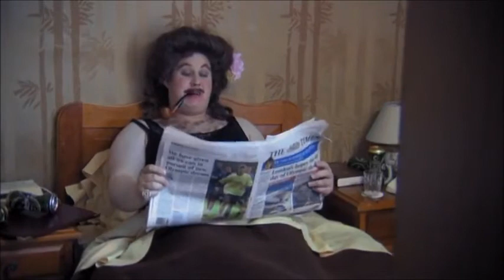I´m a lady - 2nd Emily Howard Compilation - Little Britain